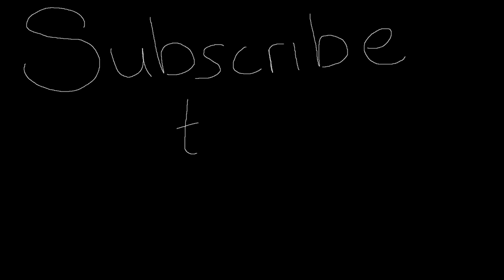Disturbing Taxi Driver (Short Animated Scary Story)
I want to sincerely thank each and every one of you for supporting this channel :D

This story is taken from Reddit's Lets Not Meet subreddit. This short scary story actually happened. It actually happened.

Looking for some scary stories to tell in the dark?